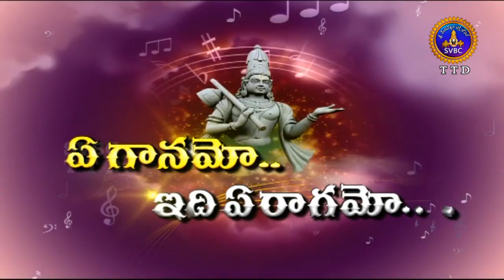PROMO | YEGANAMO IDI YERAGAMO UPTO 10PM ONLY ON | 07-07-2020 | SVBC TTD